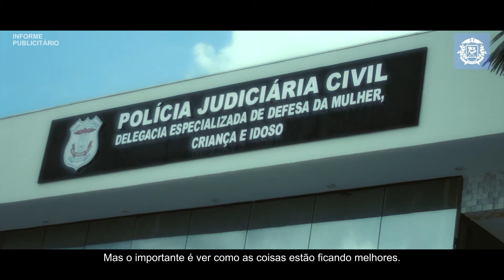Informe Publicitário - Mato Grosso Somos Todos Nós